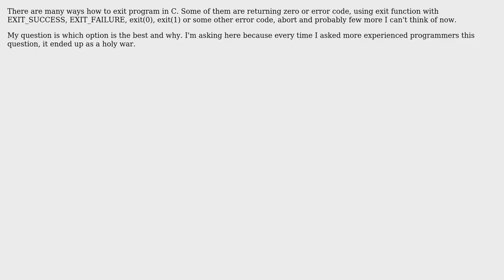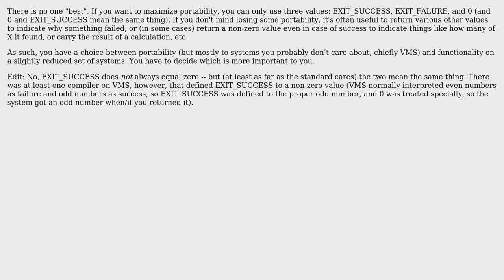Software Engineering: What's the proper way to exit program in C? (2 Solutions!!)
Software Engineering: What's the proper way to exit program in C?

With thanks & praise to God, and with thanks to the many people who have made this project possible! | Content (except music & images) licensed under CC BY-SA | Music | Images & others | With thanks to user Jerry Coffin user Jeremy user AndrejaKo and the Stack Exchange Network Trademarks are property of their respective owners. You are responsible for your own actions.